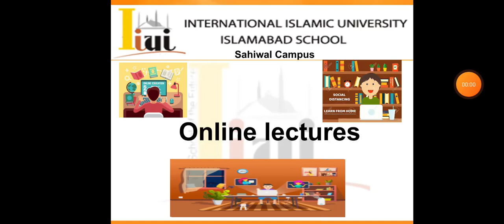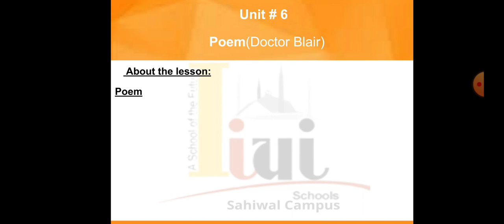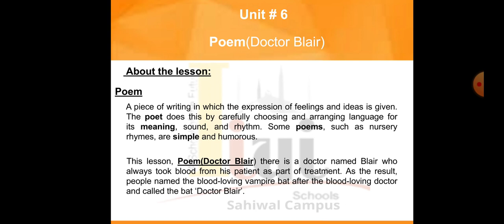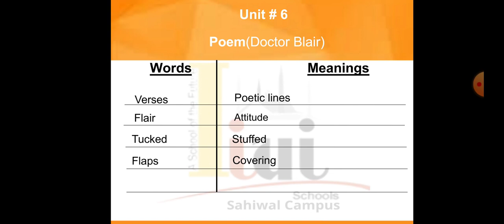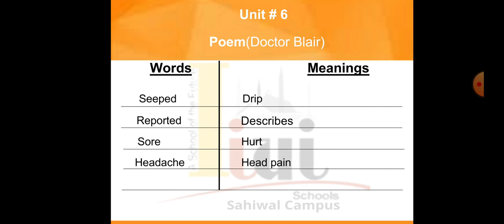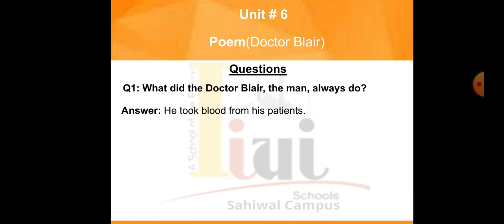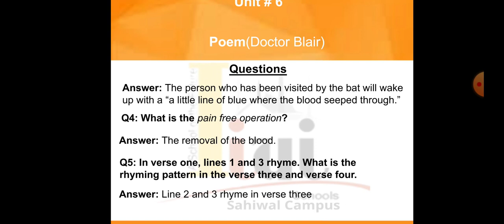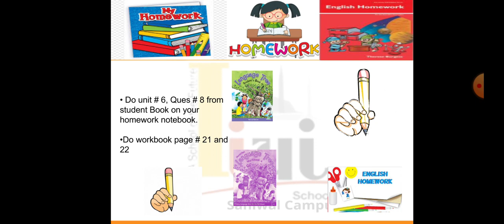Grade 4 English Lecture 7, Unit #6, May 17, 2021